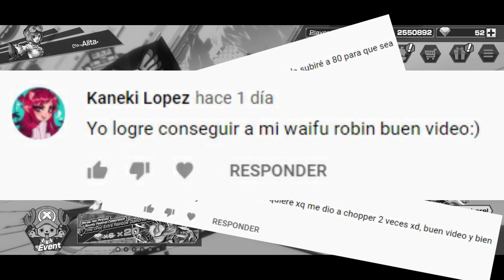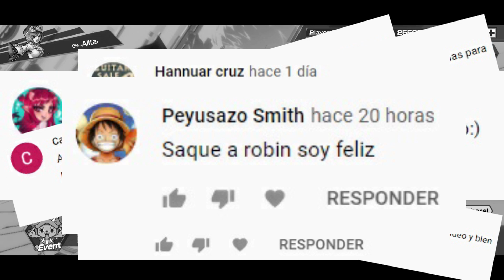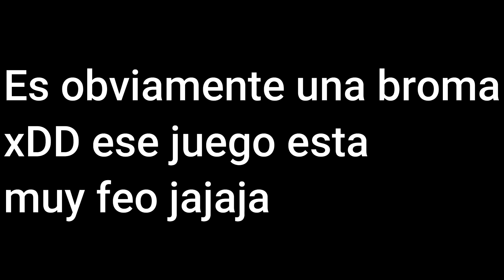Tiro 500 gemas y pasa esto... PASO de jugar Bounty Rush ! | One piece bounty rush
Vean el video hasta el final...

Aviso
Todo el contenido de este vídeo es de uso legal. Yo no soy poseedor, ni pretendo poseerlo. En cuanto al Copyright, según la sección 107 de Copyright
acto 1976, Se permite el "uso justo" para fines tales como críticas, comentarios, informes de noticias, enseñanza, becas e investigación.Los usos justos
son permitidos por el estatuto del copyright que de lo contrario podría estar infringiendo. El uso sin fines de lucro, educativo o personal inclina la
balanza a favor del uso justo.